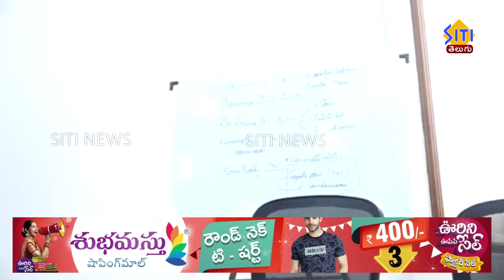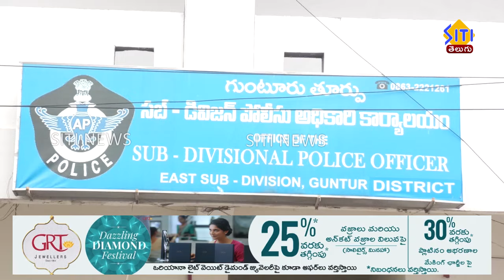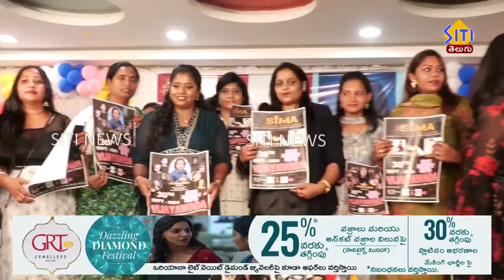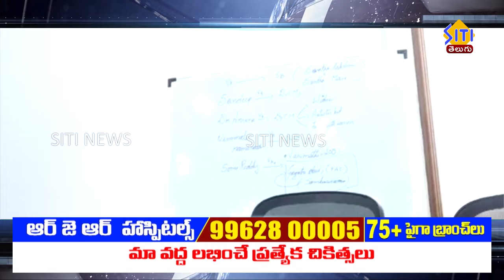Guntur Siti News 23 09 24